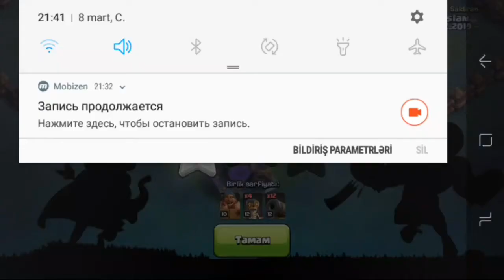Clash of Clans'da kupa evezine iksir qazanmaq{oynanış}